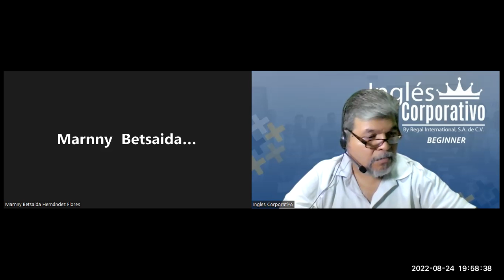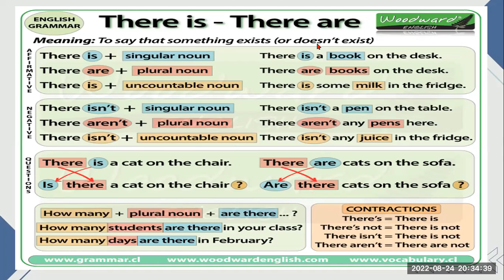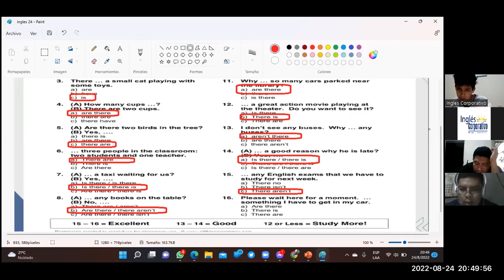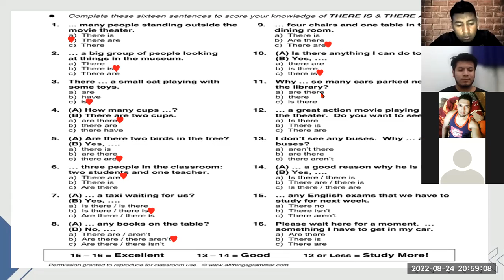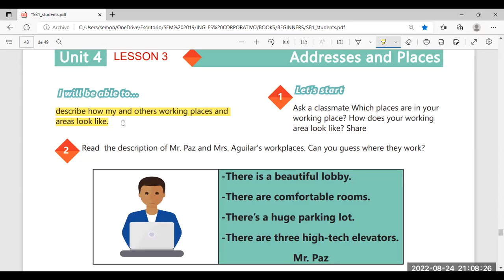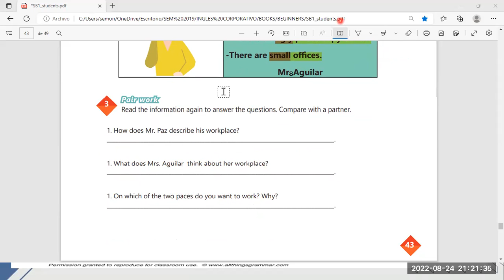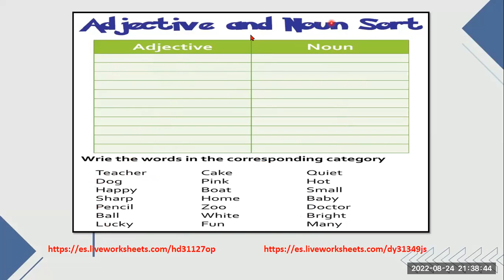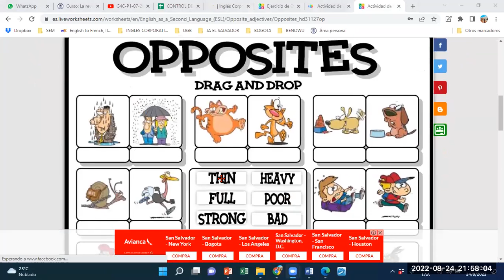Inglés Corporativo-24082022-Videoconferencia #18 PREPOSITIONS OF PLACE-PRACTICE.